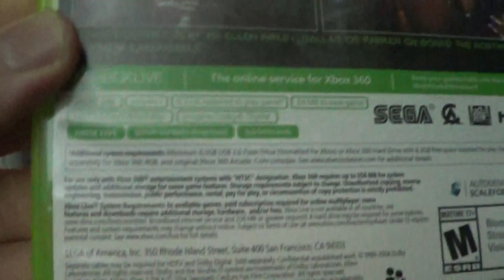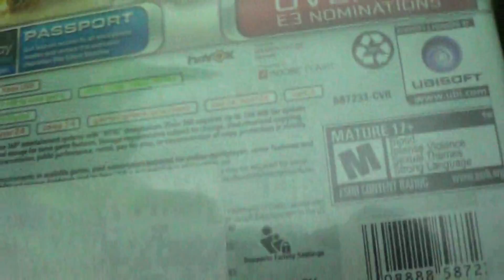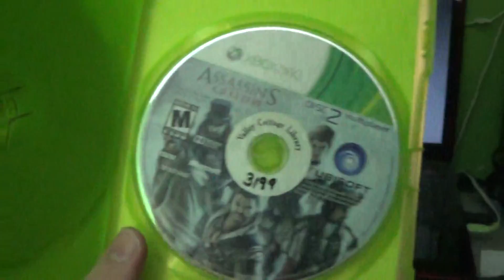Xbox 360 Update For 2/25/19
I Got 2 Xbox 360 Games last Week